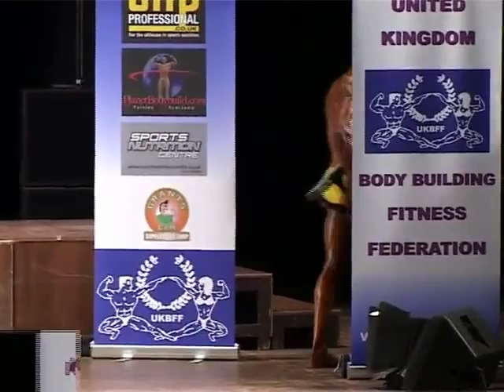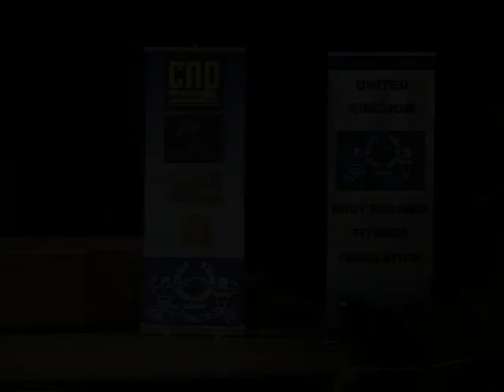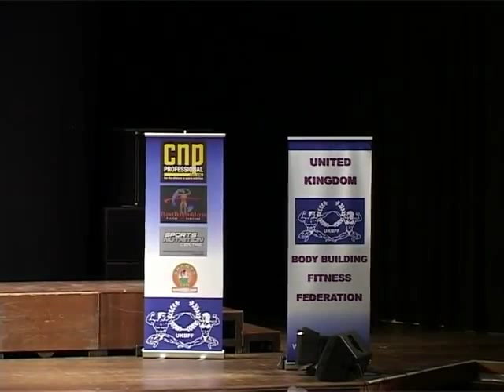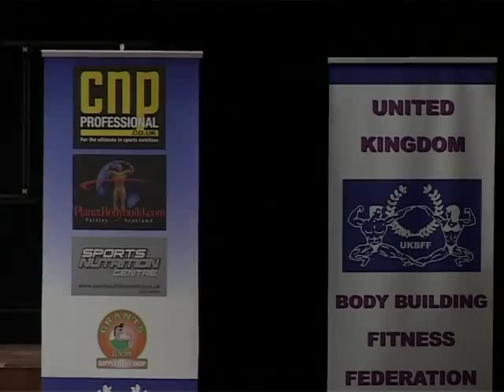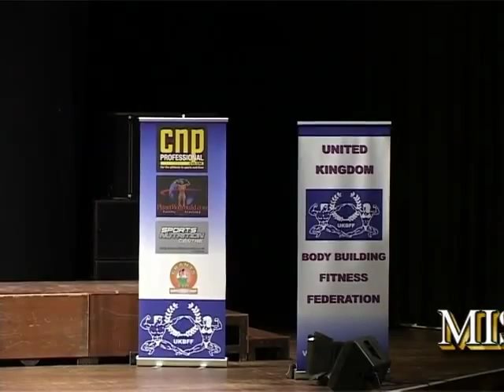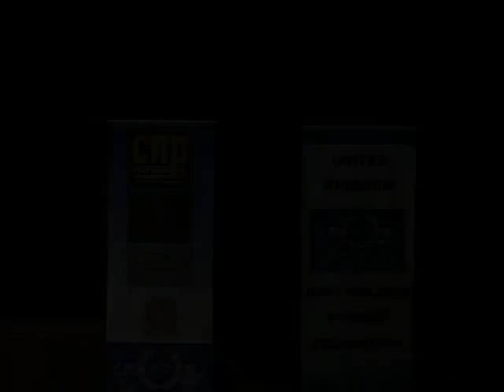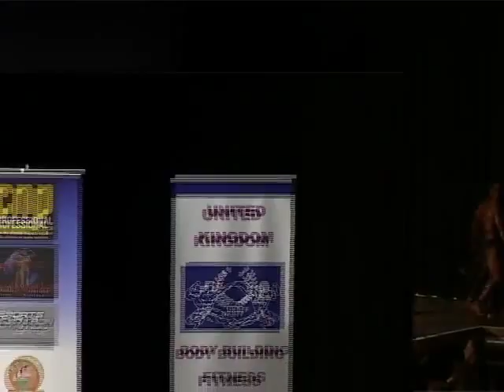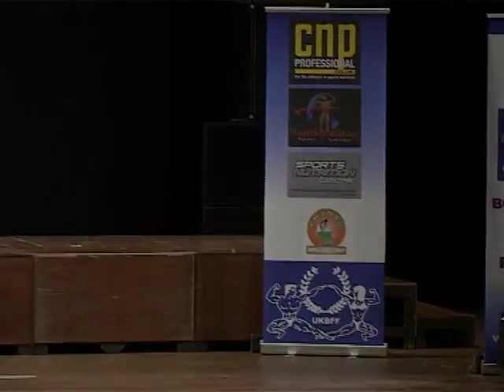UKBFF FINALS - Paul Stenning 2006